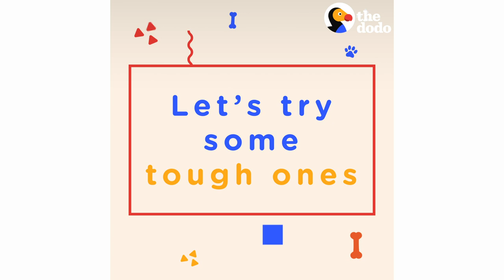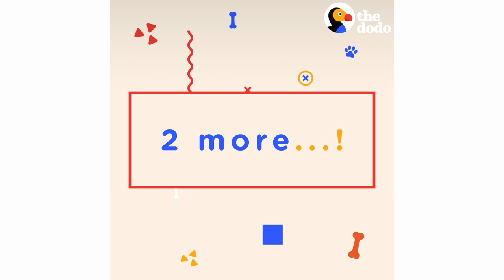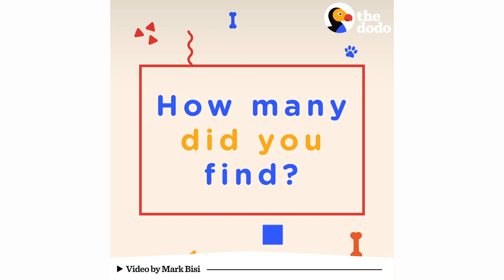Find the Dogs Hidden in These Pictures of Food Challenge | The Dodo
Can you find all the dogs hidden in this food?
For more adorable photos of dogs as your favorite foods, check out @dogs_infood on Instagram